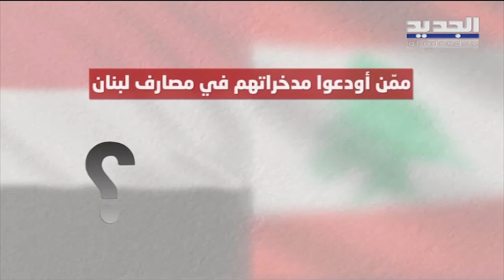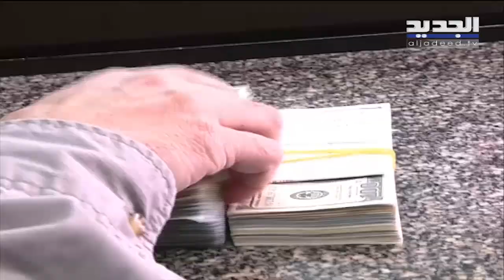البونزي اللبناني والقطاع المصرفي في اليمن